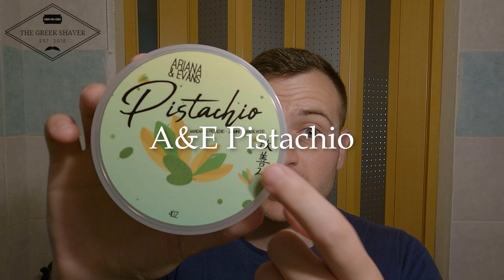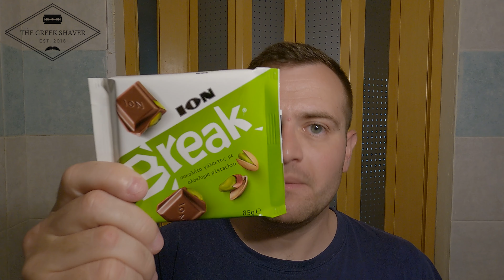Ariana & Evans Pistachio (K2e) δοκιμή!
Καλώς ορίσατε στο κανάλι μου!

Σαπούνι: Ariana & Evans Pistachio (K2e)
Πινέλο: Omega Evo Titano V2
Μηχανή ασφαλείας: Razorock SS Lupo DC
Λεπίδα: Gillette 7 o' clock Super Platinum (2)
Aftershave Lotion: Ariana & Evans Pistachio

Άρωμα:
μανταρίνι, φυστίκι Αιγίνης, γιασεμί σαμπάκ, μια ιδέα αμύγδαλο και κρεμώδες σανδαλόξυλο

Τραγούδι Τίτλων: "Scruffy Rocker" by Robert Wayne Johnson